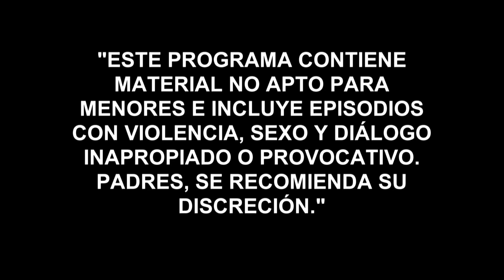La Querida del Centauro | Capítulo 40 | Telemundo Novelas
Video oficial de Telemundo La Querida del Centauro. El capo se alegra al sacra del camino a su pero enemigo, El Cirujano.

La Querida del Centauro
Es la historia de Yolanda, una atractiva e inteligente reclusa, que estando en presidio se convierte en la amante de uno de los narcotraficantes más importantes del país, Benedictino García, alias el Centauro. Esta relación, que dentro de la cárcel le dará a Yolanda mucho poder, terminará convirtiéndose en la peor de sus pesadillas, cuando ella logre quedar en libertad.